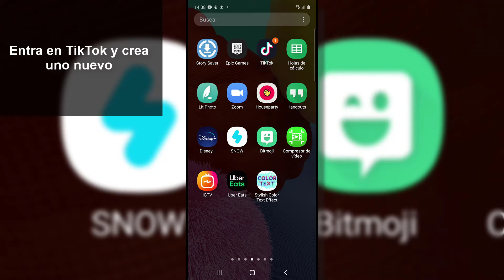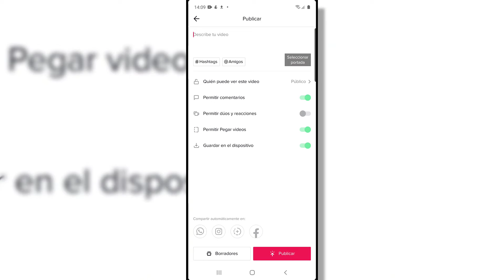📌🎥 Cómo ANCLAR un EMOJI en TikTok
Videotutorial de Solvetic para saber cómo puedes anclar un emoji en TikTok paso a paso.

En este vídeo podrás ver paso a paso cómo puedes fijar un emoji en un vídeo de TikTok.